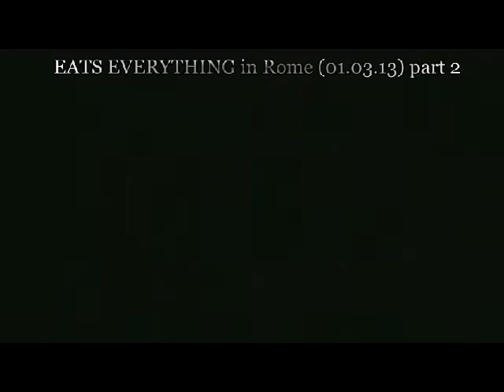Eats Everything in Rome (01.03.13) part 2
Few producers in the history of dance music have made such a rapid and far-reaching impact on the electronic music scene as Eats Everything aka Bristolian Daniel Pearce. In a matter of months he has defined a whole new genre of forward-thinking underground house music that draws elements from classic house, UK bass music, Detroit techno, jungle and early rave, paying homage to everything from Randy Crawford to Ray Charles and Murk to MK.